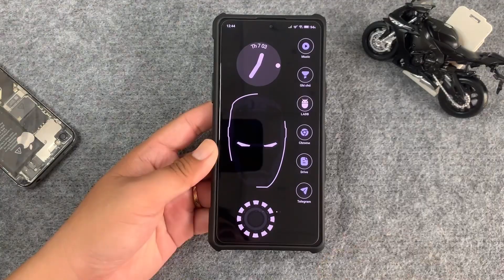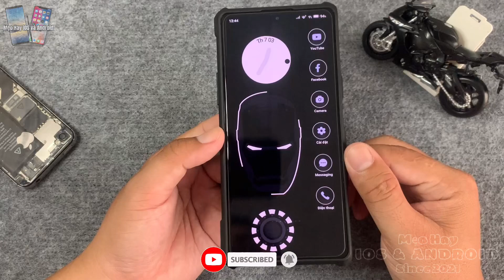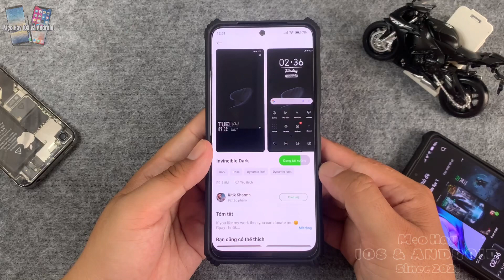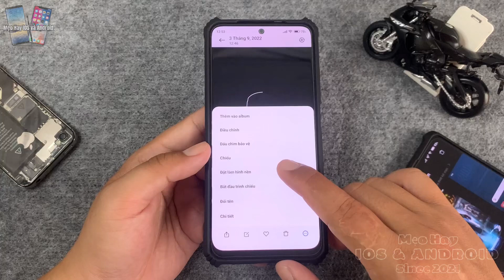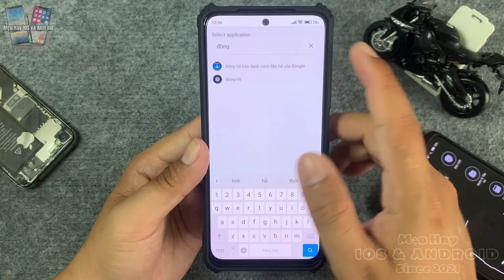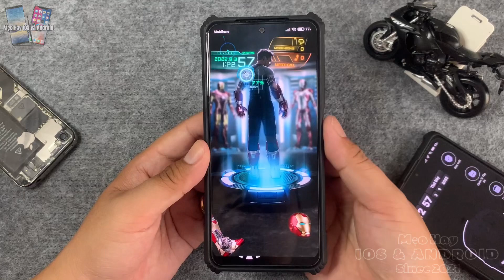Tùy Biến Theme Iron Man Phong Cách Đơn Giản Nhưng Đẹp Mắt Trên Xiaomi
Trên các thiết bị Xiaomi hay Redmi chạy MIUI có kho chủ đề rất phong phú, nếu chịu khó trộn lẫn những chủ đề và thêm một vài tùy biến widgets bạn sẽ có một giao diện điện thoại đẹp mắt và “không dụng hàng”, hãy cùng Mẹo Hay iOS & Android tùy biến chủ đề thú vị này nhé.